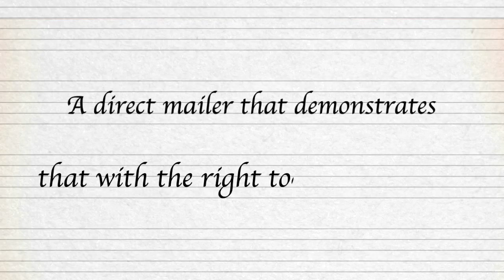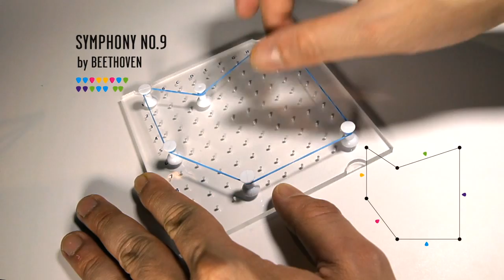DDB Group Singapore, 'The Rubber Band', Singapore Raffles Music College Singapore